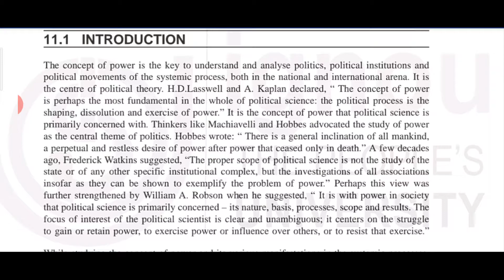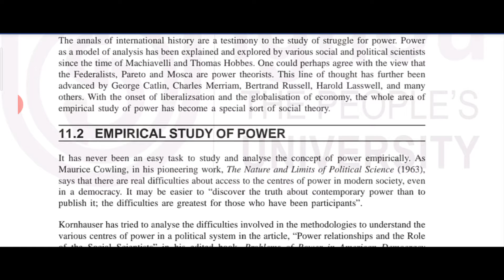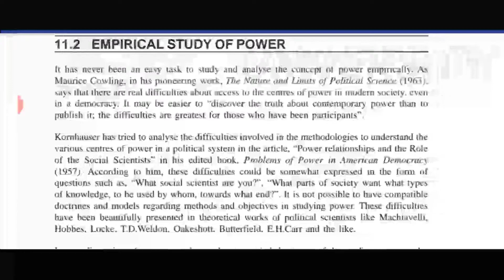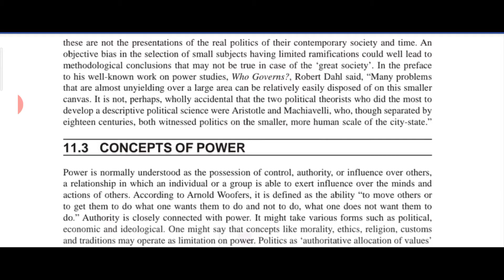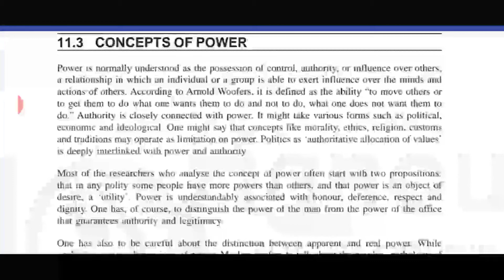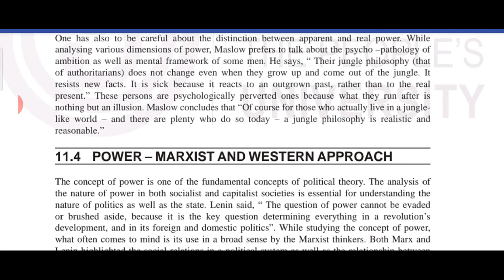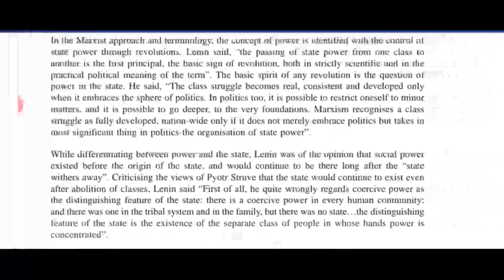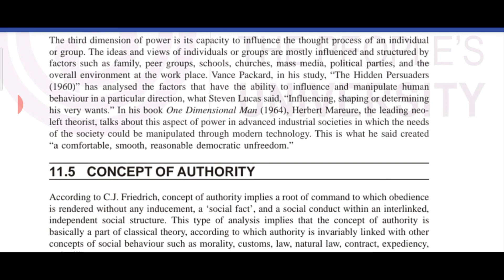Power and authority || Part 1 || M.A political science